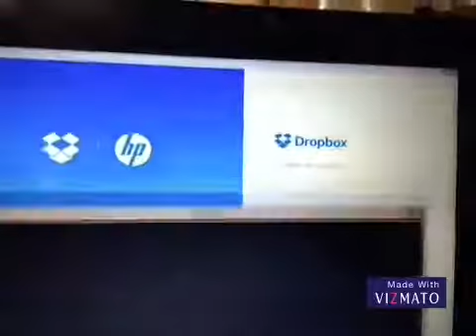Runescape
If you like online MMORPGS YOU SHOULD REALLY CHECK THIS GAME OUT ! Its really fun , and has many different versions of the game !